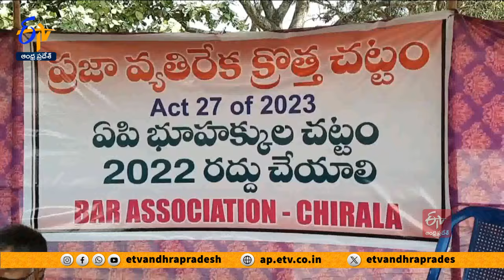భూయాజమాన్య హక్కు చట్టం రద్దుకు డిమాండ్‌ | To Abolish Land Titling Act | Lawyers Association@Cheerala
భూ యాజమాన్య హక్కు చట్టం రద్దు చేయాలని డిమాండ్  చేస్తూ న్యాయవాదులు దీక్షకు పూనారు. బాపట్ల జిల్లా చీరాలలో కోర్టు ఎదుట  రీలే దీక్షలు చేపట్టారు. ఈ చట్టం ద్వారా సామాన్యులకు  తీవ్ర అన్యాయం జరిగే అవకాశం ఉందన్నారు. న్యాయవాదుల చేస్తున్న దీక్షకు ప్రజాసంఘాలు మద్దతు పలికాయి.